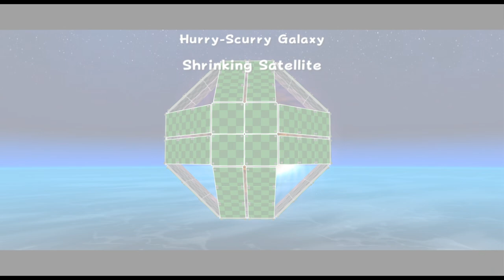Super Mario Galaxy - 11 - sextans dwarf spheroidal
I wonder how this constant running around between worlds would feel like if I was playing this game like I'd be playing as a kid, i.e. for a couple of hours at a time, rather than essentially restarting from the space base every twenty minutes or so. Maybe I'd just press on and then do comets in batches? sounds like the most rational approach right, but then I feel like the rhythm would be completely different